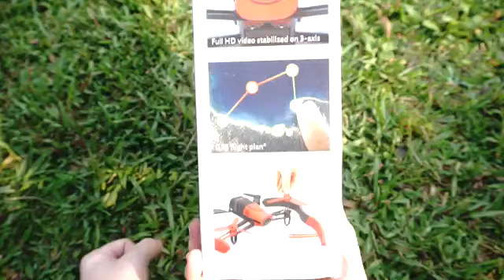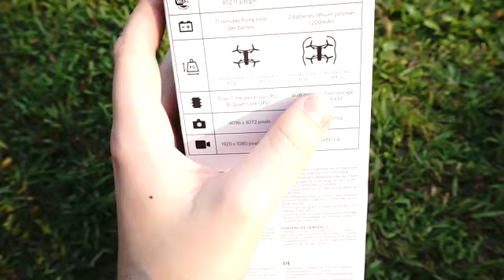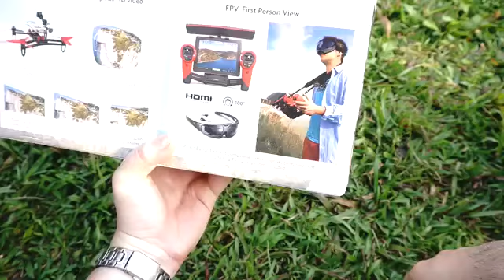Parrot Bebop Drone Unboxing, Erstflug & Crash [deutsch]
Premier vol en extérieur avec mon drone Bebop de Parrot, contrôlé avec un samsung galaxy S5. Hauteur maximale : 25m dans cette vidéo.

April 8, 2015 - North Brabant, Netherlands - A Tarot multirotor drone crashed and burned during a delivery of asparagus to a restaurant in Etten-Leur. Every year, owner Ronald Peijenburg finds...

We are back with Part 2 of our review of the Parrot Bebop Drone and Skycontroller.

Flying with the sun - Parrot Bebop Drone BebopYourWorld Germany Bergneustadt Hackenberg (1080p) Flydate: 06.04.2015 Location Bergneustadt Am Stadtwald Hackenberg with Parrot Bebp ...

Parrot Bebop Drone Erstflug.

Einer m